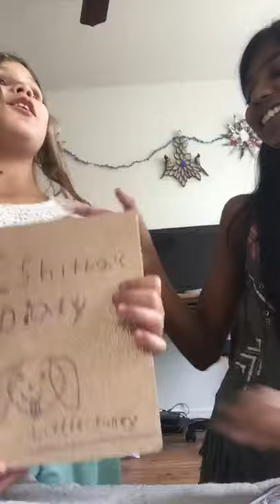Chistmas presents haul